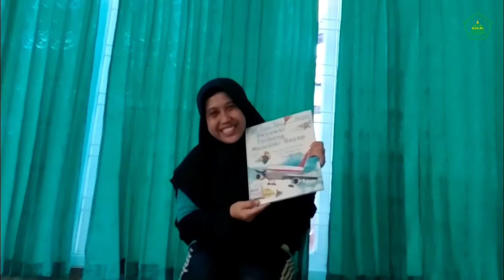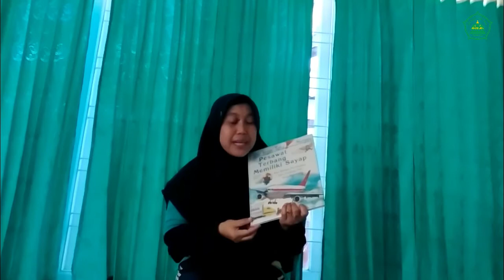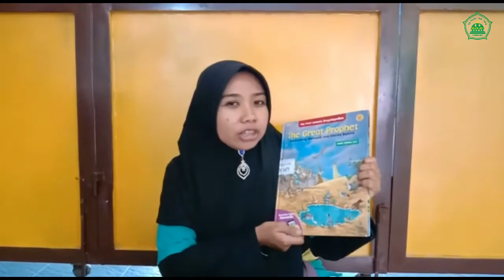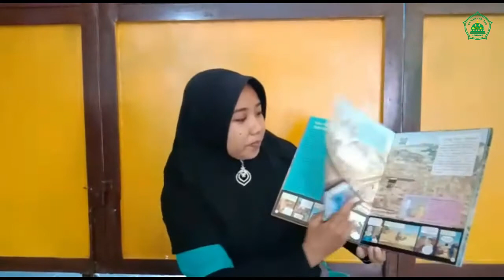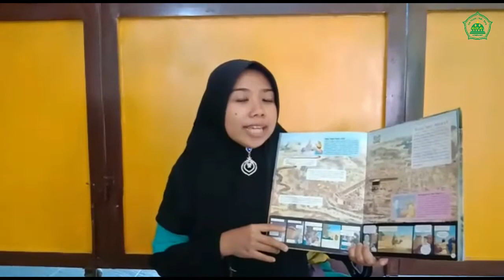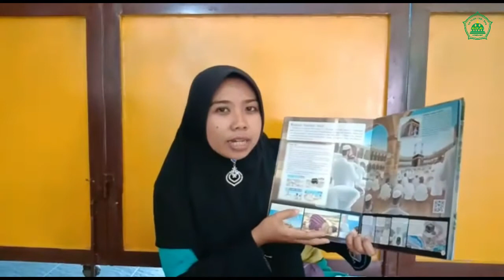Shiroh Nabi Ismail - Sentra Imtaq KB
Materi yang bisa mama sampaikan:
Pesawat jet
- Pesawat jet adalah pesawat terbang yang menggunakan mesin jet
- fungsinya untuk menjaga pertahanan militer dan menjaga kawasan perbatasan suatu negara
- Pesawat jet umumnya terbang pada ketinggian 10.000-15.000 meter di udara
- dengan kemajuan teknologi saat ini pesawat jet dapat terbang berkali-kali dan lebih cepat dari kecepatan suara.

1. Adab naik kendaraan umum
- Antri dengan tertib
- Beri tempat duduk untuk yang lebih membutuhkan
- Tidak membawa barang berlebihan
- Menjaga sikap dan lisan

2. Shiroh Nabi Ismail As
- setelah pembangunan ka'bah selesai dikerjakan, nabi Ibrahim diperintah Allah untuk mengajak kepada umat islam untuk melakukan ibadah haji
- sebelumnya dengan tuntunan Allah, nabi Ibrahim bersama putranya yaitu Ismail telah terlebih dahulu melaksanakan ibadah haji
- ibadah haji dilakukan pada awal bulan dzulhijjah, para jama'ah haji mengunjungi beberapa tempat seperti mekah, arafah, muzdalifah, mina dan Madinah untuk melaksanakan rukun haji
- ketika diajak sang ayah, Ismail selalu mengikuti dan menerima dengan ikhlas perintah ayahnya tanpa mengelak dan banyak bertanya.
- seperti itu contoh sikap qona'ah yang dilakukan oleh Ismail as.

 Prilaku moral yang bisa mama,ayah sampaikan:
- Qona'ah(menerima dengan ikhlas tanpa  banyak bertanya)

3. Kegiatan main mama,  ayah bisa mengajak ananda untuk :
# melakukan sholat subuh berjama'ah/ praktek sholat subuh
# berdzikir dengan membaca kalimat thoyibah (tasbih, tahmid, takbir, tahlil) masing-masing sebanyak 3X
# membaca do'a untuk kedua orang tua dan doa selamat dunia akhirat
# setelah itu ananda bisa diajak untuk melipat alat sholat.

4. Recalling (Ananda menginformasikan kegiatan yang sudah dilaksanakan)